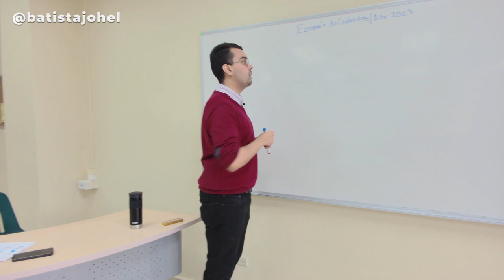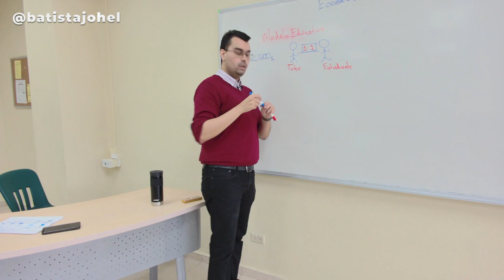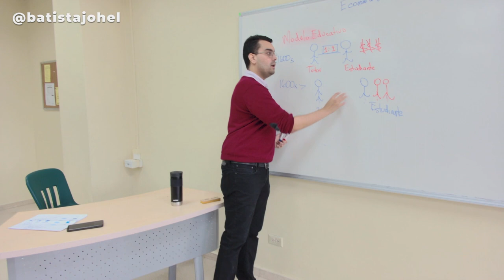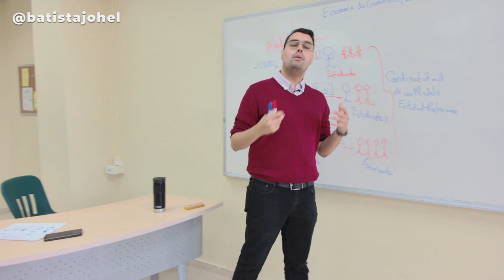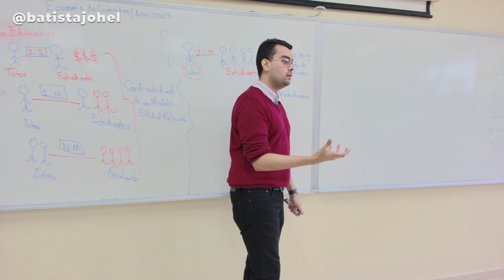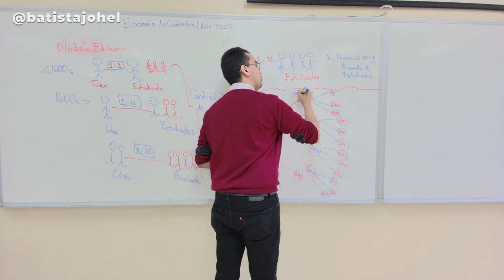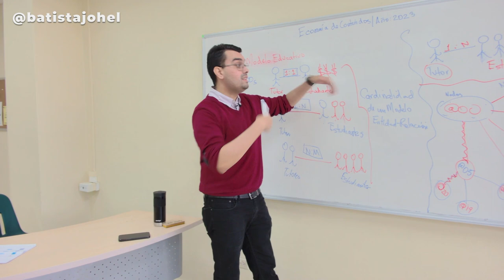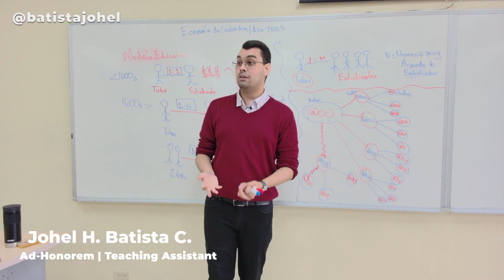Lecture N°6 | Economía de Contenidos en 2023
Sexto Lecture del cursado Tecnologías de la Información y la Comunicación (TIC's)
Profesor Catedrático: Víctor López Cabrera, Ms.C.
Asistente Ad-Honorem: Est. Johel Heraclio Batista Cárdenas
Grabado el 13 de julio del 2023